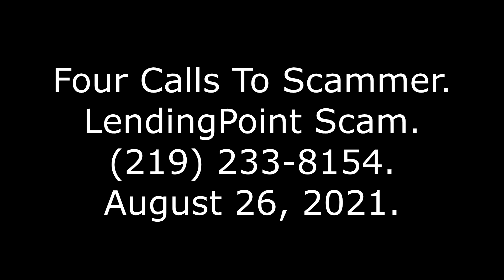Four Calls To Scammer: LendingPoint Scam, , 8/26/21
I make the outbound phone calls with Google Voice or TextNow. Lately, I mostly use TextNow.com  If you do your job right, Google will suspend your account for calling the same number multiple times. I have never had that problem with Textnow.com

I normally make the calls on a normal desktop computer, with a USB headphone/microphone. I record the conversations using OBS Studio, available for free With the older version that ended in "1," I had to make some modifications to avoid an annoying echo. In the audio mixer, I muted all the audio tracks *except* for track one (audio input capture) and track three (desktop audio). In the newer version that ends with "2," I only have to worry about two tracks, and I leave both running.

If you want to record a phone call, before calling, I recommend speaking into the microphone to be sure the red record light is on, and there is movement in the Mic/Aux track. I missed out on a few very good recordings, because the software decide to "break" before the call started. The problem is usually solved by closing and reopening the program.